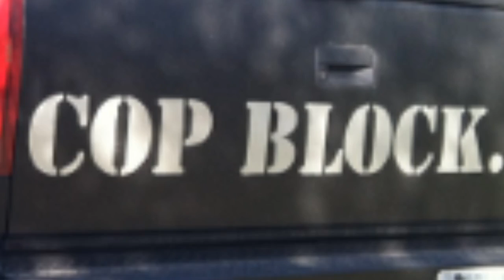Cop Block Panel at Keenevention: Teaser & Invite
Last November at the Third Annual Keenevention five Copblockers had a lively panel discussion. Video of that talk has been up for a while, but in case you didn't yet catch it or you balked at its length, this video includes some excerpts.

Props to those involved: JP Freeman, Jessica Phillips, and Steve Daves, all of Keene Cop Block, and Rob Mathias and Ann Leverette, who are based in Manchester, where they create weekly the Rebel Love Show.

And of course, much love to Ian Freeman and other Keenevention organizers for spearheading the event and capturing and sharing the footage.